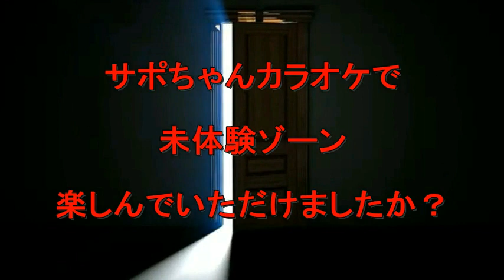【特撮】ガメラの歌 真伊サポちゃん karaoke うたってみた full cover 原曲キー ゲストないしょのともさん ボイスカット版自作カラ音源